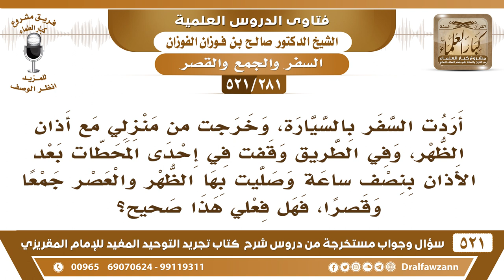[281 -521] خرجت مع أذان الظهر أريد السفر ثم جمعت الظهر والعصر في إحدى المحطات بعد الأذان بنصف ساعة!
-[281 -521] السؤال: أردتُ السفر بالسيارة، وخرجتُ من منزلي مع أذان الظهر، وفي الطريق وقفتُ في إحدى المحطات بعد الأذان بنصف ساعة وصليتُ بها الظهر والعصر جمعاً وقصراً، فهل فعلي هذا صحيح؟
الجواب: لا، الظهر ما تُقصر أنت وجبت عليك في البلد أذن وأنت تخرج من منزلك داخل البلد وجبت عليك تامة فأعدها تامة، أما العصر نعم لا بأس.
للاشتراك في قناة الشيخ صالح الفوزان

للاستفسار والإقتراحات والدعم
رئيس الفريق
لمشروع كبار العلماء